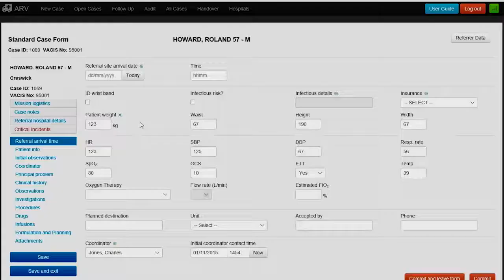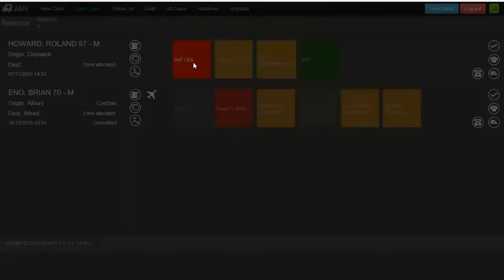Medical Workers Team Up with an Australian Software Company to Save Lives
Adult Retrieval Victoria (ARV) coordinates major trauma situations for Ambulance Victoria, but the vital service was in need of some help of its own in the form of better decision support to manage cases. They were transitioning from paper to online processes—the interim system they were using did not manage post-case administration digitally. ARV teamed up with software company Readify to develop groundbreaking technology which continues to transform the treatment of critically ill patients across the state of Victoria in Australia.